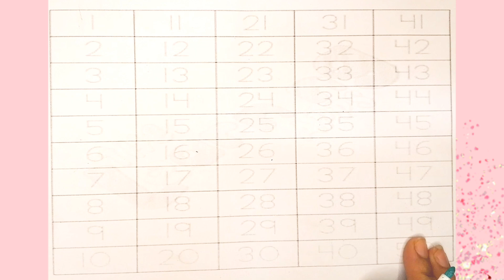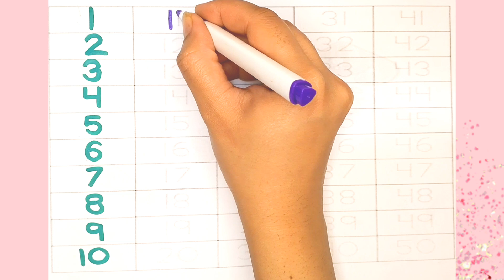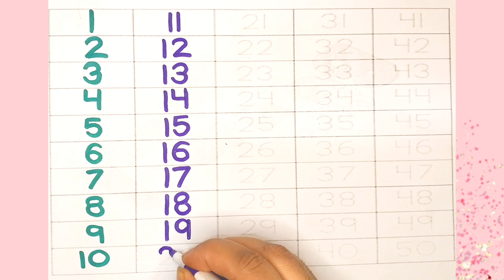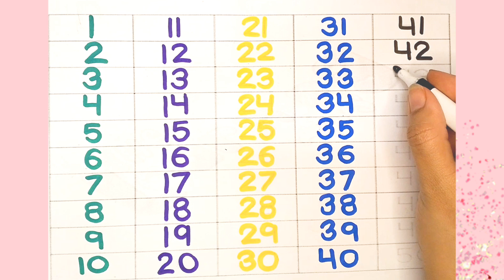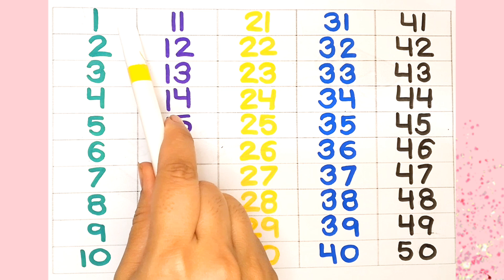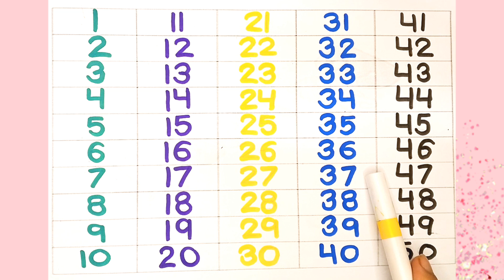Numbers 1 to 50 | The Phonics Song for Toddlers | 123 Numbers Song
"Join us for a fun and interactive Counting and Numbers for Toddlers. Educational video is Designed to Learn Counting and Numbers 1 to 50 for Toddlers and Children, Learn to Count the Numbers from 1 to 20, Counting in English, Ginti 1 se 100 tak, Numbers 1 to 20, 1 to 10, 1 to 50 for Toddlers. Tracing Numbers 1 to 100 with our animated character is engaging the children to Learn constantly.

Your Quarries;
1. Learn Counting from 1 to 10
2. Numbers Song for kidsss
3. Numbers Song for Toddlers
4. Learn to Counts the Numbers
5. Uppercase and Lowercase Letters
6. Alphabet Tracing for children 😂
7. Learn Alphabet with Animals
8. ABC Nursery Rhymes
9. Phonics for Beginners
10. Alphabet Scavenger Hunt
11. Phonetics for beginners
12. Counting Numbers for Toddlers
13. A for Apple B for Ball
14. Number Tracing for Toddlers
15. Educational Videos for kids
16. ABCD Song for Toddlers
17. Counting Fruits and Vegetables
18. Interactive Counting Video
19. Counting Shapes and Colors
20. Counting Rhymes and Stories
21. Alphabet and Number Learning"
22. ABC Counting Fun
23. Learn Alphabet and Numbers Together
24. Phonics and Counting for Toddlers
25. Alphabet and Number Tracing